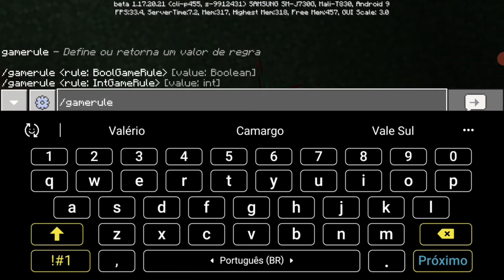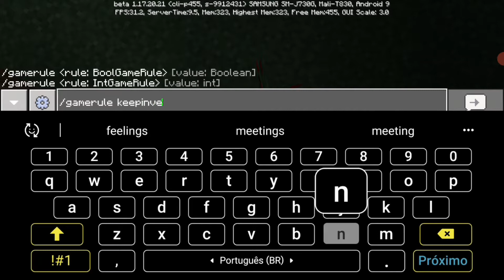NOVA SÉRIE E MINECRAFT SEM MODS E SEM SHADERS - Cottagecraft #1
Oliá Garela
Essa é minha nova e primeira série de minecraft aq no canal, se for sua primeira vez aqui seja bem vinde❤💫

VC CONHECE O CANAL?:Se n conhece dá uma passadinha no meu canal?pfvr.